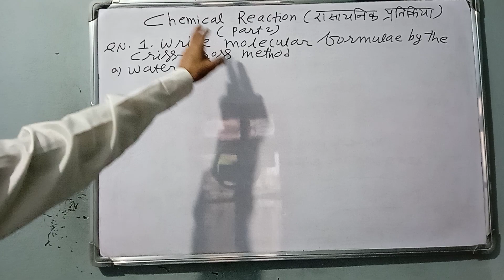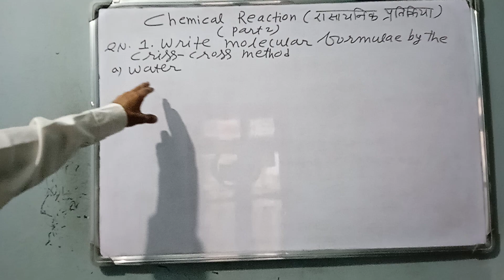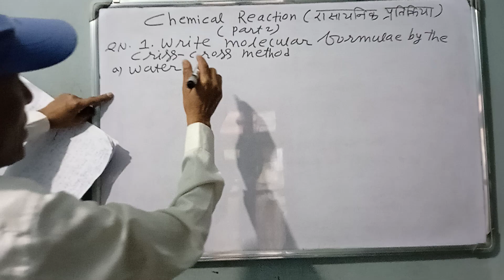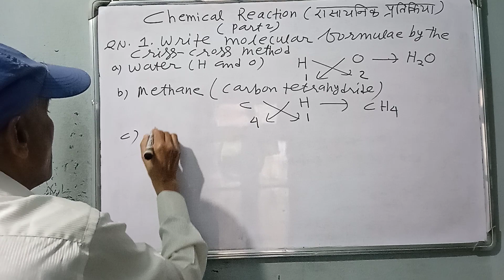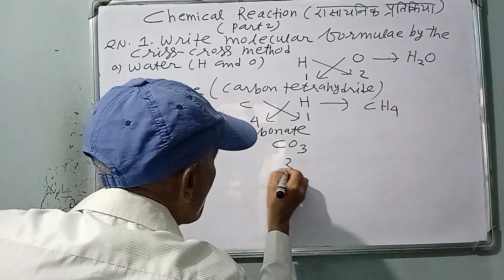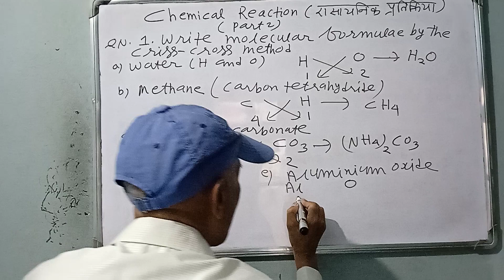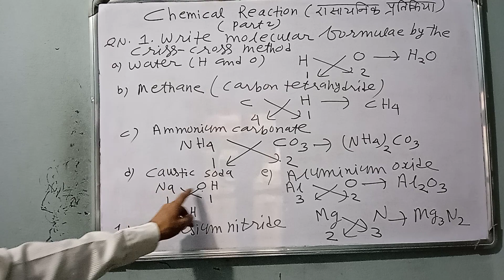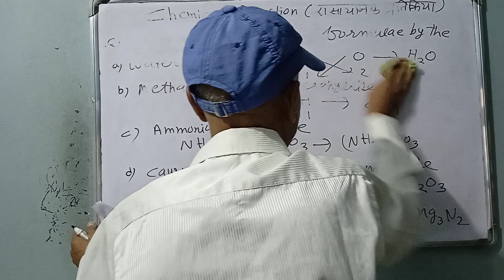Chemical Reactions part 2